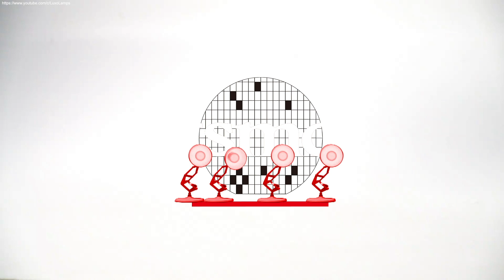Four Luxo Lamps vs TSMC